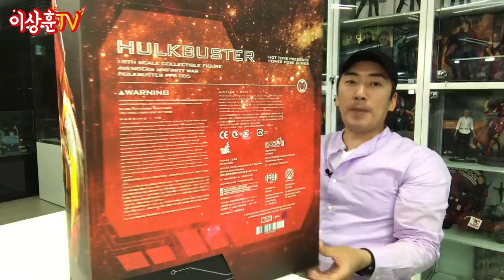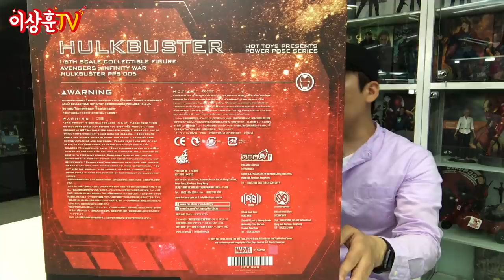눈호강 타임!! 인피니티워 헐크버스터2!! [HotToys]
핫토이 인피니티워ver. 헐크버스터 마크2 파워포즈입니다.
그동안 보여드린 헐버들이랑 간단하게 비교도 해봤어요^^

** 본 영상은 영화 어벤져스 인피니티워 스포일러를 쥐똥만큼 포함하고 있습니다.

핫토이 아이언맨 리뷰